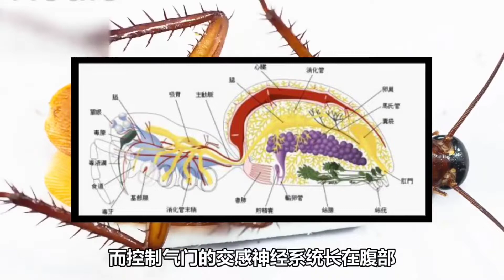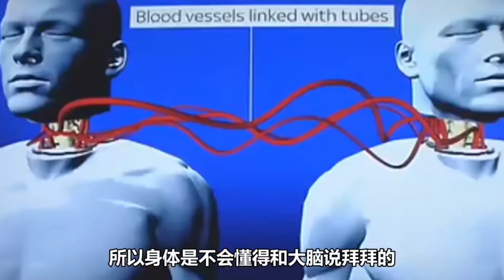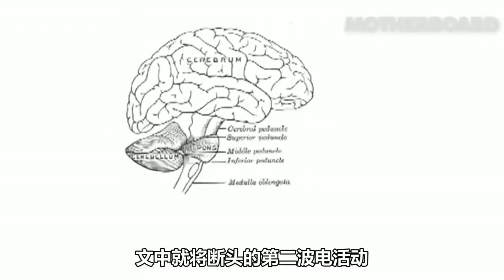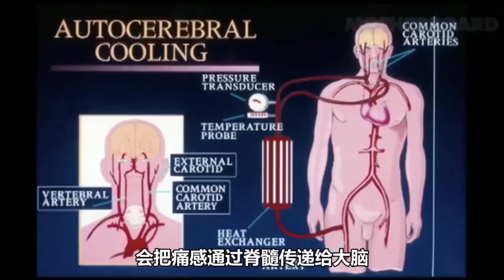动物断头之后竟然还能活下来！人类的断头也能成活？